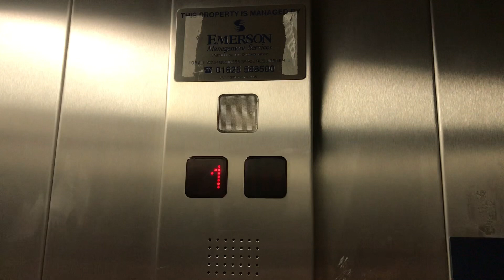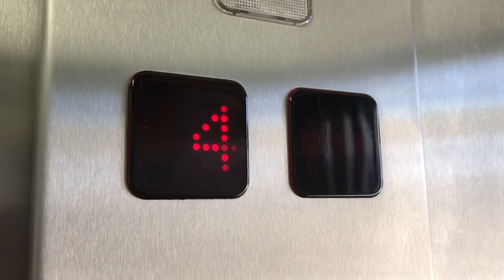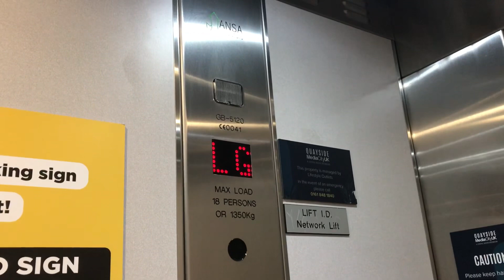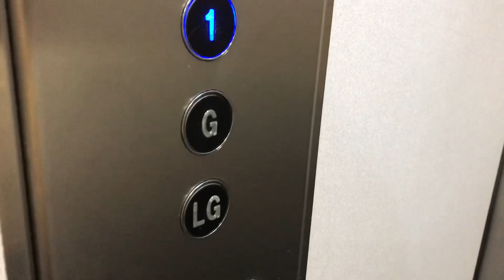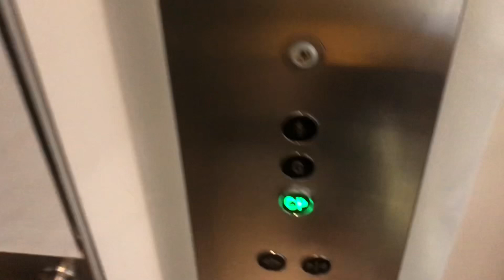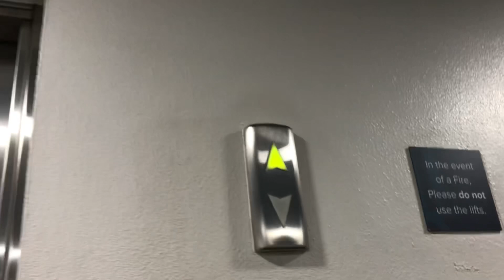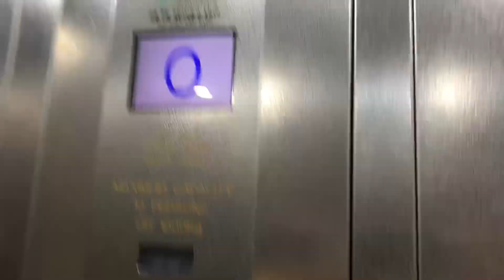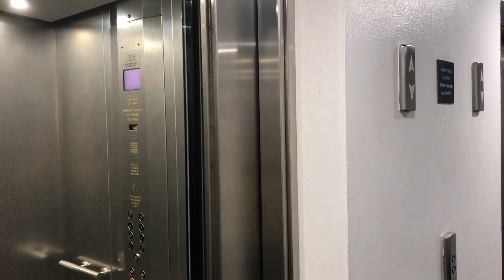Lifts @ Quayside MediacityUK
Formerly called Lowry Outlet Mall

All lifts are the centres own no shops have lifts.

The gym outside round the back has a Setronik1 but there’s reception to get past I’ll be back!

14/9/22